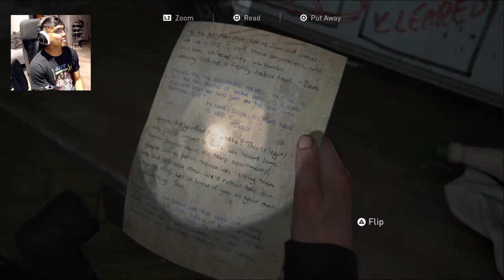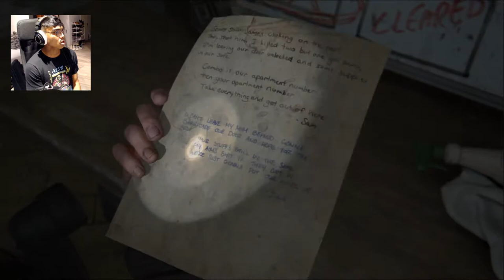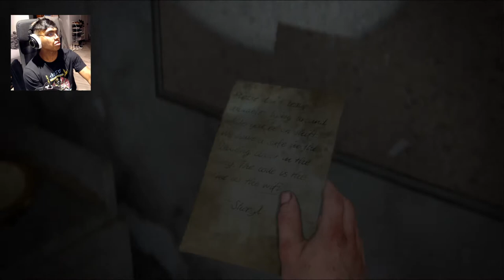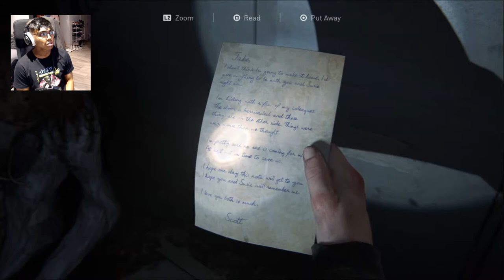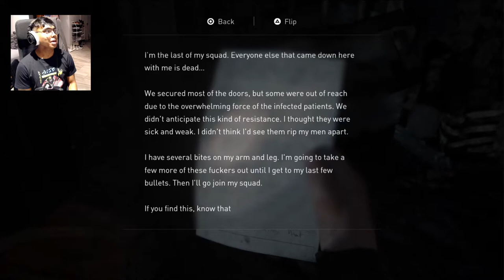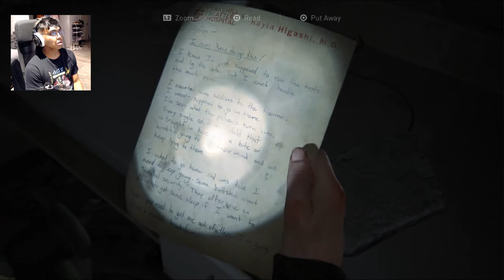The Last of Us 2 - PART 14 - WTF IS THAT THING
14th part of my first playthrough of the last of us 2. This is a long ong